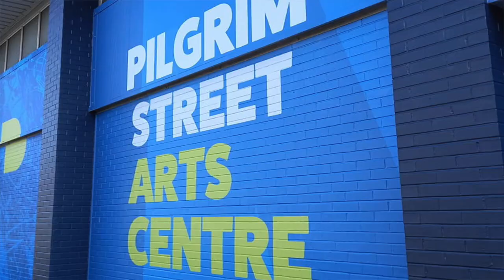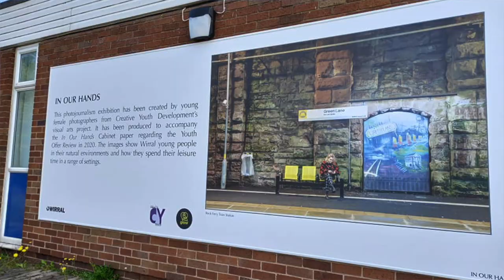Pilgrim Street Arts Centre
A fresh, new look for Birkenhead! 👀✨
Earlier this year, Pilgrim Street Arts Centre received an Accelerator Grant of £100,000, as part of a Town Deal for Birkenhead, to support creative organisations in the Argyle Street area. 💸💸
Shiralea Coldicott, Team Leader shares what they did with the money...